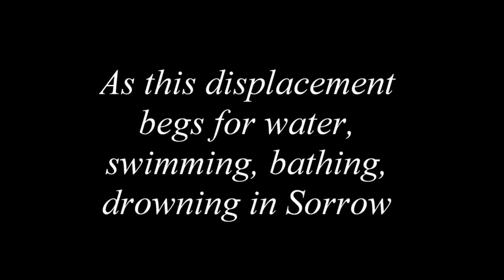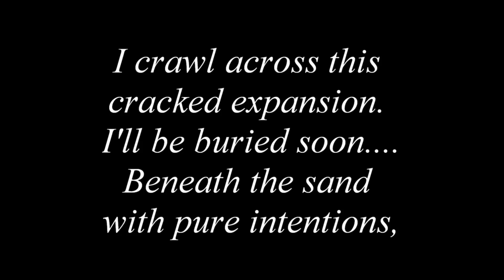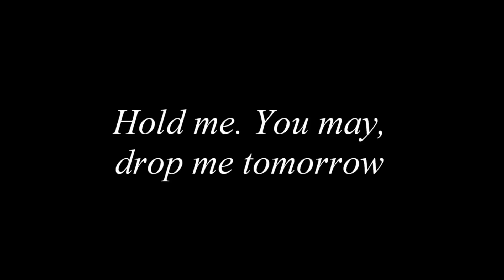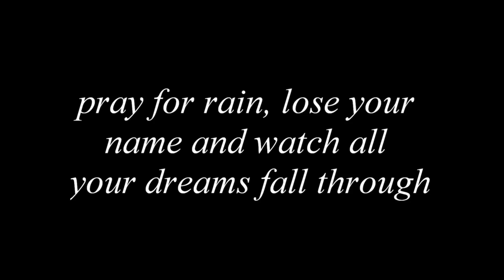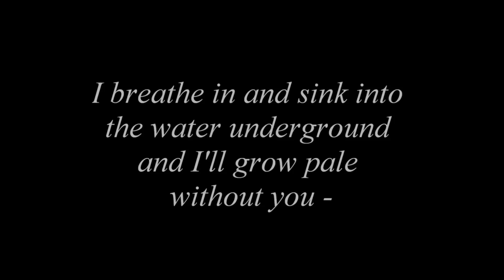AFI - The Interview (KARAOKE)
Original lyrics video by EndlesslyDxH